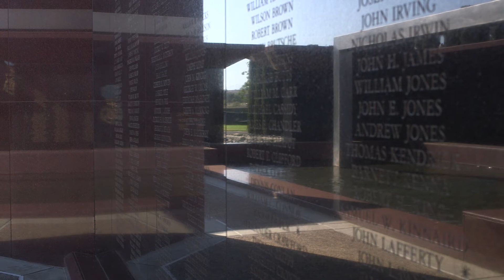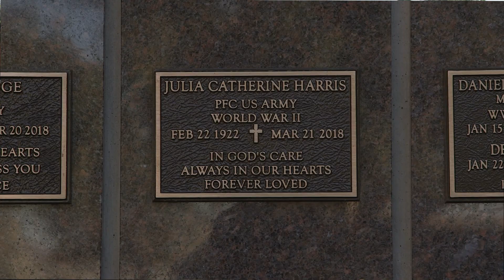Along the Chaparral Tribute to Julia Catherine Harris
PFC US ARMY WORLD WAR II 02/22/1922-03/21/2018
Riverside National Cemetery: SECTION CE  ROW D  SITE 31
Featuring Michael Robinson

Along the Chaparral: memorializing the enshrined

A collaborative project with the Veterans Administration National Cemetery Administration Veterans Legacy Program, Riverside National Cemetery, UC Riverside, K-12 schools, and community in Riverside and Riverside County.

For information on the U. S. Department of Veterans Affairs National Cemetery Administration Veterans Legacy Program

ⓒ Allison Adelle Hedge Coke